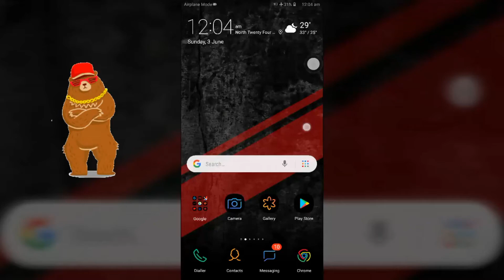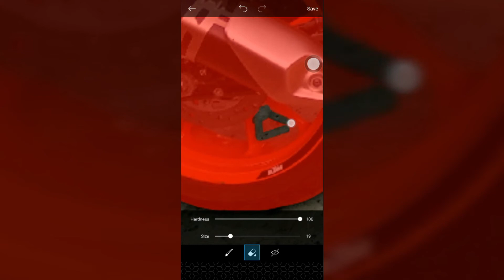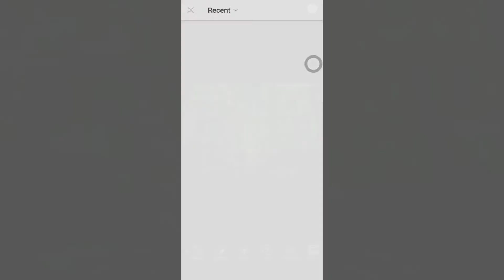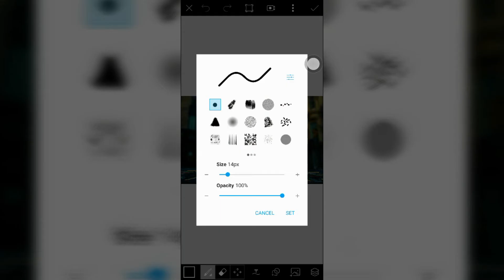How to Change Background in Picsart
welcome every one...